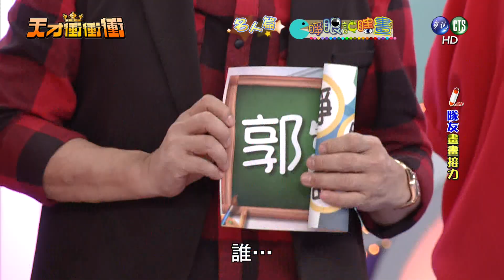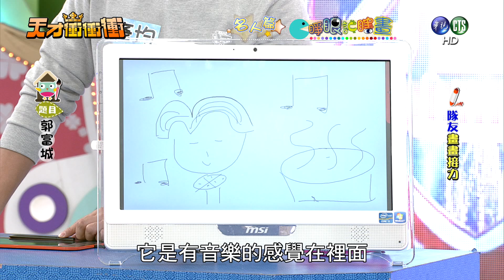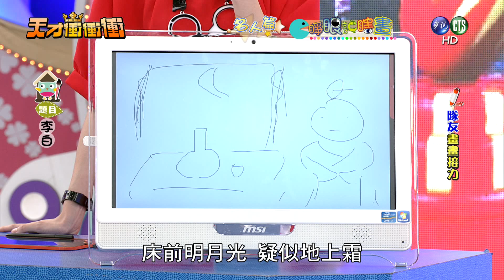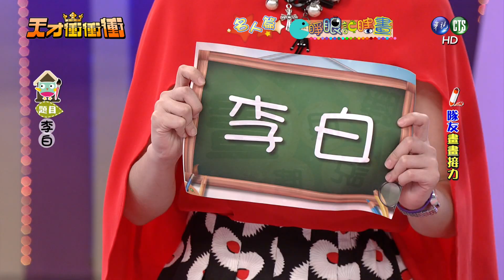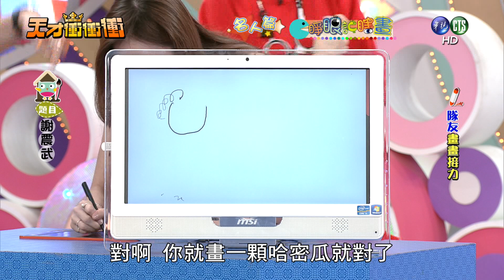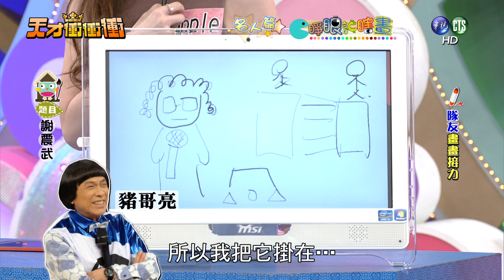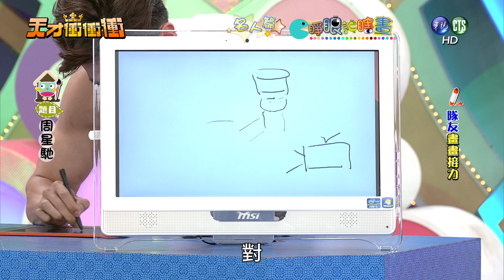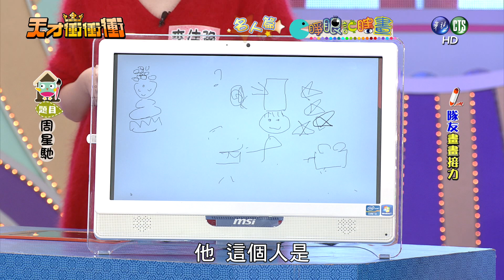0109天才衝衝衝-睜眼說瞎畫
01/09來賓： NONO、林若亞、郭彥均、李佳豫、APPLE、夏語心、徐展元、舒子晨、張喬菲

　　輕鬆有趣，全台獨家，考驗藝人美術天分及聯想能力。隊友們必須在短時間內畫出名人的模樣以及相關圖示，並用自己的想法畫出，全員答出正解的隊伍即算得分。到底誰的畫功及聯想力有夠差？誰又會成為遭眾人唾棄的老鼠屎呢？鎖定「睜眼說瞎畫」，藝人們無厘頭的畫畫，保證讓你捧腹大笑。